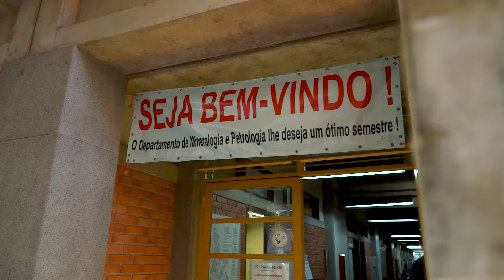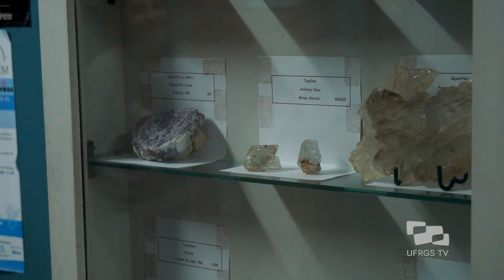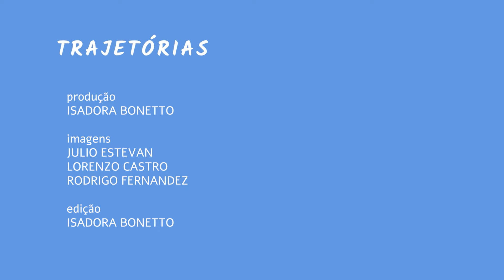Geologia - Trajetórias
Adriana Jacomini, formanda do curso de Geologia, compartilha suas experiências e dicas sobre a vida universitária com Pablo Gabriel Barcellos, estudante do primeiro semestre, que revela seus planos e expectativas dentro do curso. Juntos, eles contam sobre a magia e a importância da Geologia para eles e para o mundo.